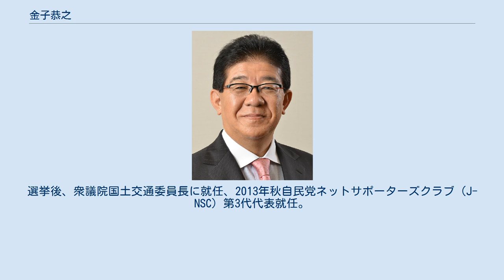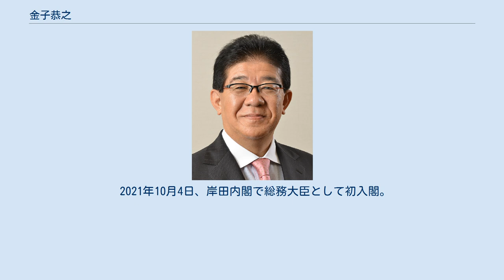金子恭之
金子 恭之（かねこ やすし、1961年2月27日 - ）は、日本の政治家。
自由民主党所属の衆議院議員（8期）、総務大臣（第25・26代）。
 国土交通副大臣（福田康夫改造内閣・麻生内閣）、農林水産大臣政務官（第3次小泉改造内閣）、衆議院国土交通委員長、自民党たばこ議員連盟幹事長代理、衆議院災害対策特別委員長等を務めた。
 熊本県球磨郡深田村（現あさぎり町）生まれ。
熊本県立人吉高等学校、早稲田大学商学部卒業後、田代由紀男参議院議員秘書を経て、1992年から園田博之衆議院議員秘書を務める。
 2000年、第42回衆議院議員総選挙に熊本5区から無所属で出馬し、自由民主党公認の矢上雅義らを破り初当選した。
当選後、同じく保守系無所属で当選した衆院議員9人による院内会派「21世紀クラブ」（代表:山本幸三）を結成。
同年11月の加藤の乱に際しては、森内閣不信任決議案の採決には欠席した。
21世紀クラブ所属議員のうち、森内閣不信任案に反対した山本、上川陽子、北村誠吾、平井卓也、谷本龍哉の5人は自民党入党が認められたが、欠席した金子、近藤基彦は選挙区事情もあって入党が認められず、2000年12月に無所属の会に入党（不信任案に反対しながらも選挙区事情から自民党入党が認められなかった宇田川芳雄も無所属の会に入党）。
2001年11月、無所属の会を離党し、自民党に入党した。
 2003年、自由民主党青年局長に就任。
2005年、第3次小泉改造内閣で農林水産大臣政務官に任命された。
2008年、福田康夫改造内閣で国土交通副大臣に任命され、麻生内閣まで務める。
 2009年の第45回衆議院議員総選挙では熊本5区から自民党公認で出馬し、社会民主党公認で元八代市長の中島隆利を破り4選（中島も比例復活）。
 2012年の第46回衆議院議員総選挙では中島の比例復活を許さず5選。
選挙後、衆議院国土交通委員長に就任、2013年秋自民党ネットサポーターズクラブ（J-NSC）第3代代表就任。
2014年の第47回衆議院議員総選挙で6選。
 2017年の第48回衆議院議員総選挙では、熊本県内の小選挙区割変更に伴い、熊本4区から出馬し、7選。
2018年3月、岸田派に入会。
 2021年10月4日、岸田内閣で総務大臣として初入閣。
 2021年10月31日の第49回衆議院議員総選挙で8選。